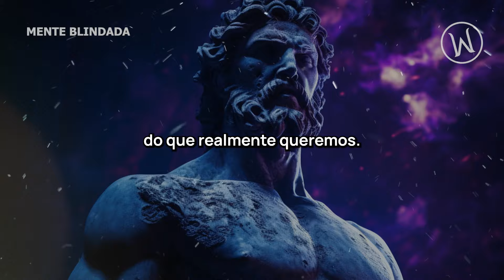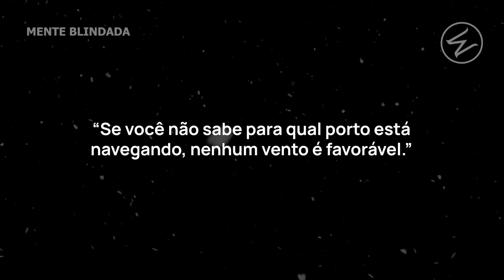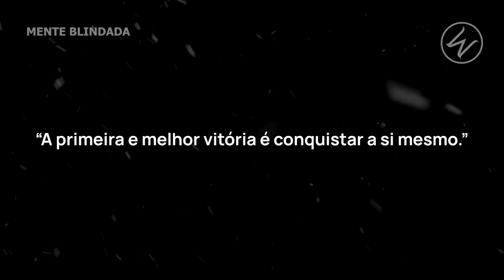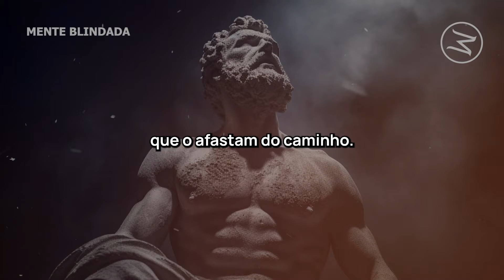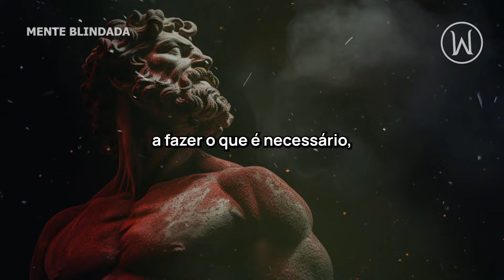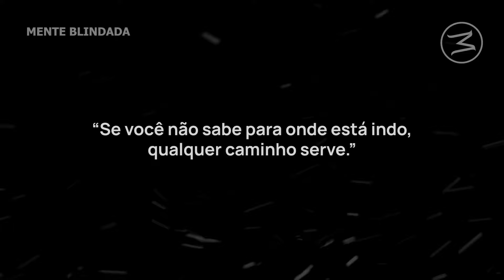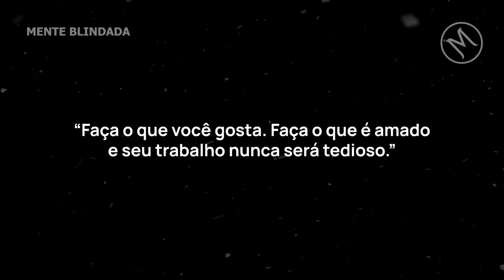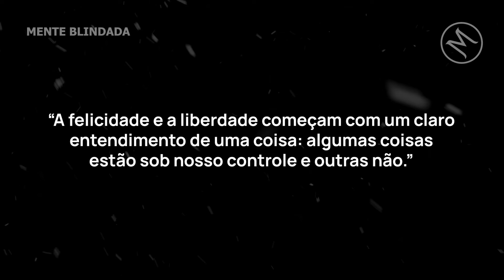6 Dicas para Permanecer FOCADO no que VOCÊ REALMENTE QUER ALCANÇAR | Estoicismo